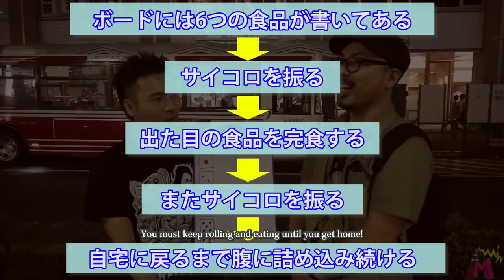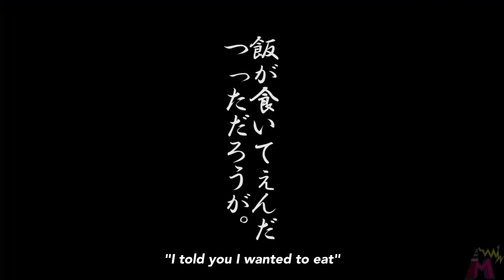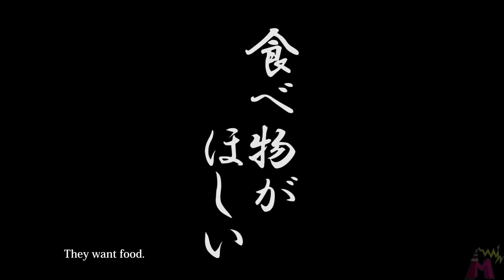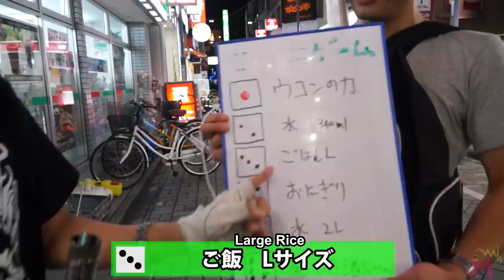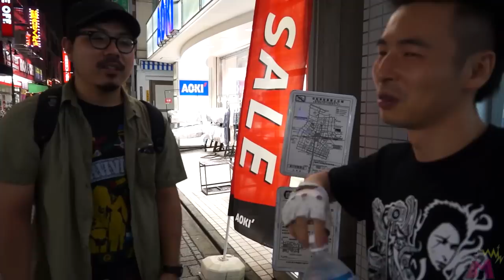Convenience Store Game Ep1 | コンビニゲーム①再編集再アップ版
MEGWIN TVで人気があったゲーム「コンビニゲーム」をBEGIRAGONSでもディレクターズカット版&英語字幕付きで公開します。こちらもお楽しみに!!

This is the Director's Cut of the popular "Convenience Store (Conbini) Game" from MEGWIN TV (with English subtitles of course!). This is was our first game style series and we're really happy to finally share it with you!

Episodes are uploaded every Tuesday and Friday at 7pm (Japan time).

The song played at the end is 旅路 ~MEGWINの旅のテーマ~  "Journey's End ~MEGWIN's Travel Theme"~ and was written especially for Megwin TV by Tomo Yamamoto. You can get it on iTunes here! :

1. Your name
2. What language
3. What episode(s)